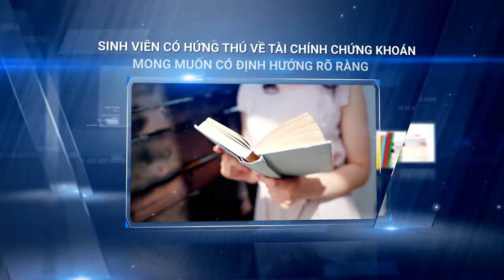[SIC] TRAILER START UP 2016